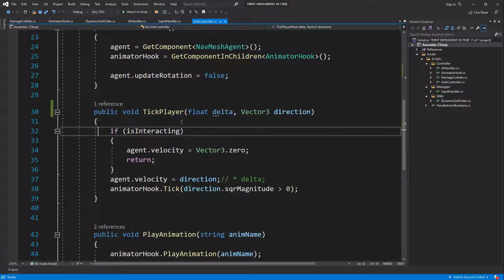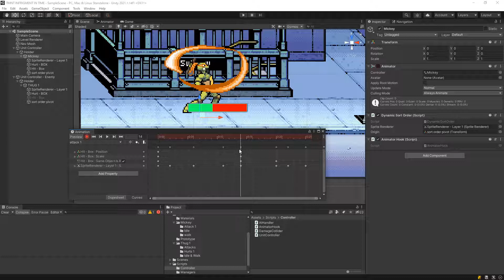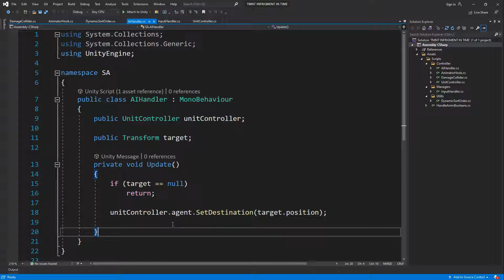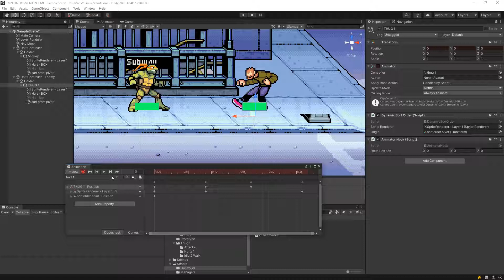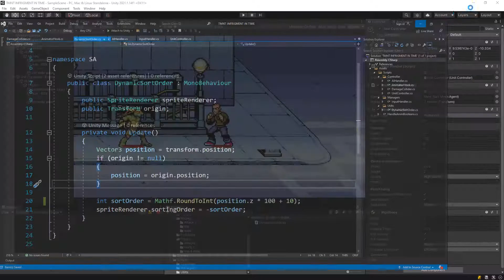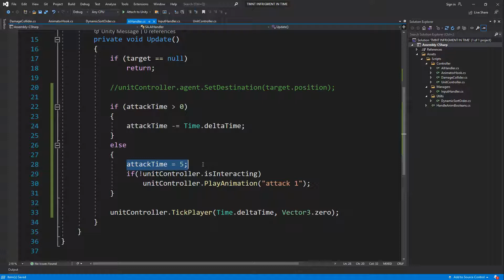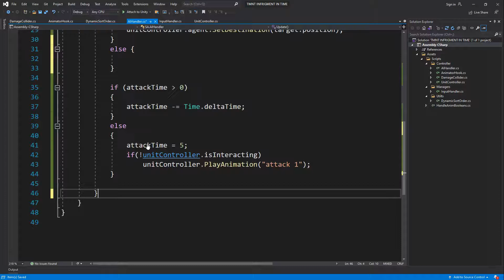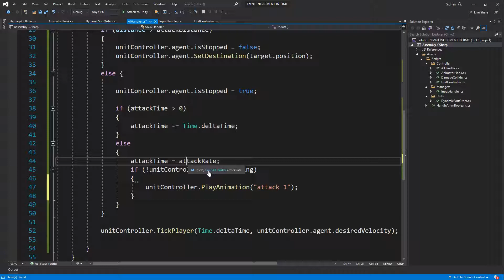Beat Em Up - Part 7 - Damage